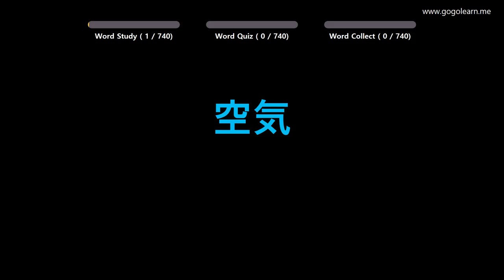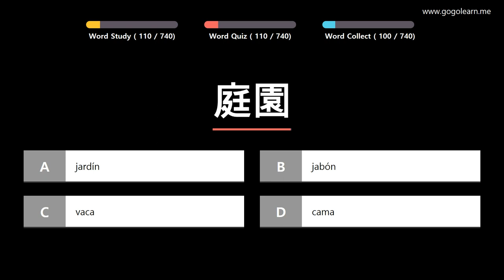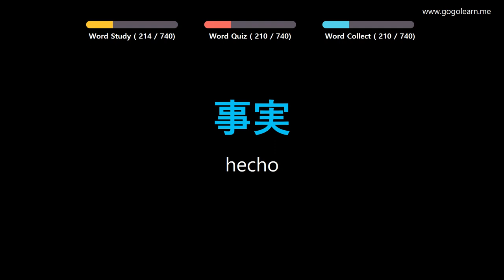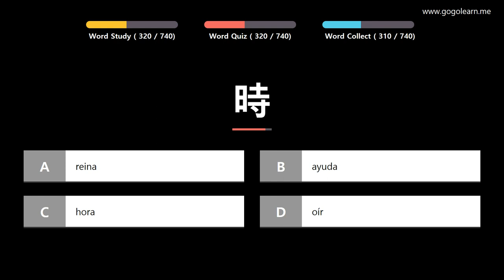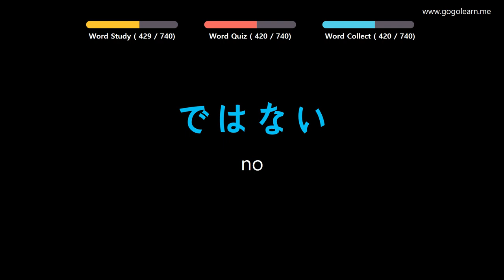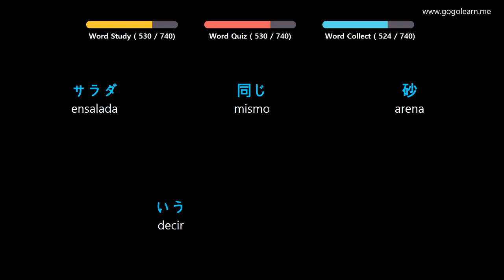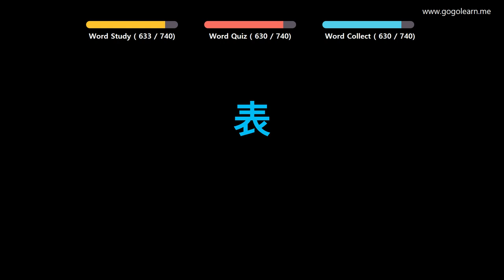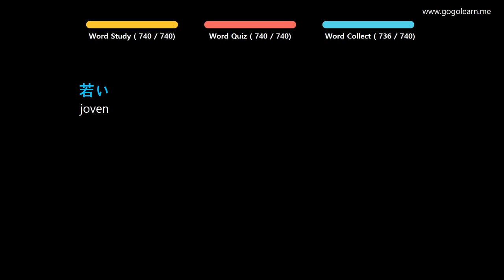Aprender Japonés | Vocabulario Japonés Niños | Golearn